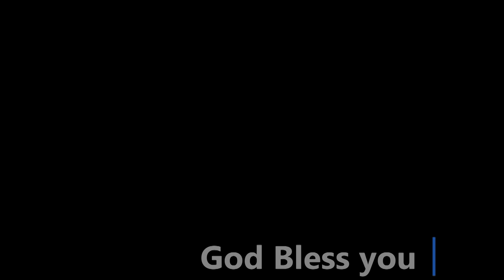A Garage, A Carport, A Tarp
Sunday January 29, 2023 PM Sermon from Guest Speaker Paul Horton